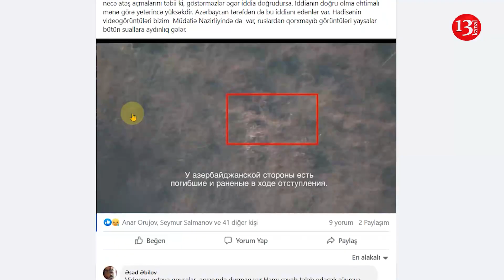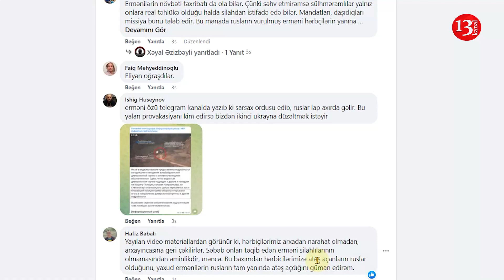"Azərbaycan əsgərlərinə RUSLAR atəş açıb!"- JURNALIST erməni mənbəsindən aldığı MƏLUMATI YAYDI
Dünən, martın 5-də Xankəndi ətrafında baş verən qarşıdurmada şəhid olan Azərbaycanlı əsgərlərə ruslar atəş açıb. BU BARƏDƏ JURNALİST XƏYAL ƏZİZBƏYLİ OZ FACEBOOKUNDA ERMƏNİ JURNALİSTƏ İSTİNADLA MƏLUMAT PAYLAŞIB.
Tez-tez Xankəndinə gedib-gələn erməni jurnalistlə danışdım. Dedi ki, dünən baş vermiş insidentin yayılmış videogörüntüləri rusların dronu vasitəsi ilə çəkilib. Jurnalistin dediyinə görə hadisə belə olub: Azərbaycan tərəfi ermənilərin maşınını gördükdən sonra ona yaxınlaşaraq atəş açmağa başlayıb. Maşın dayandıqdan sonra yaxınlaşıb qapısını açıb içəri atəş açıblar .Daha sonra Azərbaycan tərəfi ərazidən uzaqlaşanda ermənilərin maşınını 1-1,5 km aralıqda müşahidə edən rus maşını gəlib və ruslar açıq hədəfdə olan azərbaycanlı əsgərlərə atəş açıblar. Hadisəni başdan sona kimi Azərbaycan tərəfinin dronları da çəkib. Bu erməni jurnalistin mənə dedikləri idi. Azərbaycan əsgərlərinin xəbərdarlıqsız atəş açması, yaxud da ilk atəş açan tərəf olması haqda deyilənlər yayılan videoda görsənmir. Videoda artıq sıradan çıxarılmış ermənilərin maşını və ətrafında olan 3 azərbaycanlı əsgər görünür. Əsgərlərin heç biri yaralı deyil. Yəni ilk atışmada bizimkilərdən heç kimin burnu qanamır, əsgərlərimiz geri qayıdanda onlara atəş açılır, aşağıdakı foto ermənilərin yaydığı videodan screendir. Əsgərlərimiz maşından bir neçə yüz metr aralandıqdan sonra onlar atəşə tutulublar, ermənilər də yazıb ki, "Azərbaycan tərəfi geri çəkiləndə itki verib". Videoda bizimkilərə kim atəş açıb, hardan atəş açılıb görsənmir. Baş verənləri çəkən, ermənilərə ötürən ruslardı. Onlar da öz əsgərlərinin haradan gəlib bizimkilərə necə atəş açmalarını təbii ki, göstərməzlər əgər iddia doğrudursa. İddianın doğru olma ehtimalı mənə görə yetərincə yüksəkdir. Azərbaycan tərəfdən də bu iddianı edənlər var. Hadisənin videogörüntüləri bizim Müdafiə Nazirliyində də var, ruslardan qorxmayıb görüntüləri yaysalar bütün suallara aydınlıq gələr. DEYƏ O BİLDİRİB.    HƏMÇİNİN XƏYAL ƏZİZBƏYLİNİN STATUSUNA RƏY BİLDİRƏN araşdırmaçı JURNALİST HAFİZ BABALI BU FİKİRLƏRLƏ RAZI OLDUĞUNU YAZIB. SİTAT
“Yayılan video materiallardan görünür ki, hərbiçilərimiz arxadan narahat olmadan, arxayıncasına geri çəkilirlər. Səbəb onları təqib edən erməni silahlılarının olmamasından əminlikdir,  məncə. Bu baxımdan hərbicilərimizə atəş açanların ruslar olduğunu, yaxud ermənilərin rusların tam yanında atəş açdığını güman edirəm" sitatın sonu